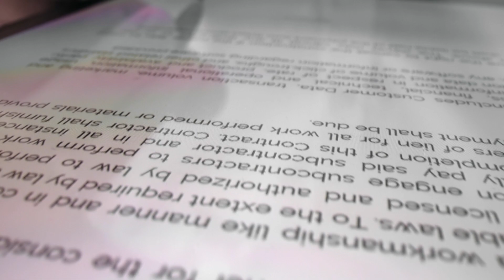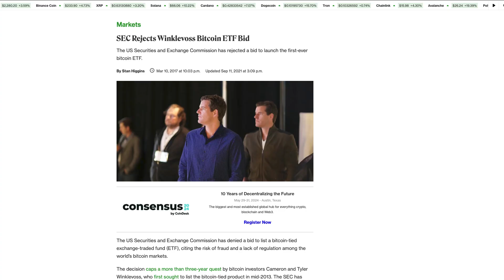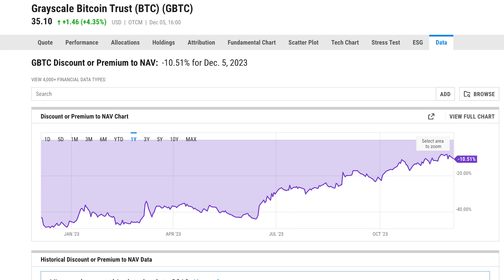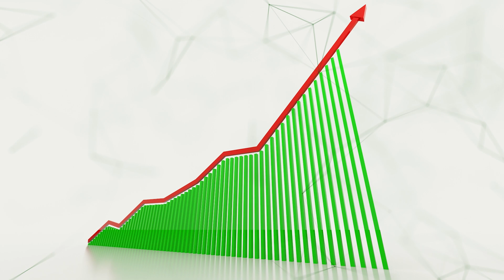🤔Here’s Why the Bitcoin ETF Will Likely Be Approved in January 2024🚀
Experienced ETF analysts are expecting that we will see a spot Bitcoin ETF approved in the United States by January 10, 2024 and there are other indications that investors are increasingly confident that the SEC will finally approve a spot Bitcoin ETF. Combined with Bitcoin reaching its highest prices since the collapse of Terra in the spring of 2022, are we at the start of a new cryptocurrency bull market?